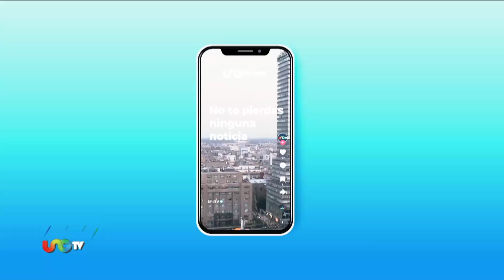Crean un pan en honor de Santa Claus en Michoacán.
En Morelia, Michoacán, la panadería "Cuixi" crea panes exóticos, y en esta Navidad creó la ConchaClos.